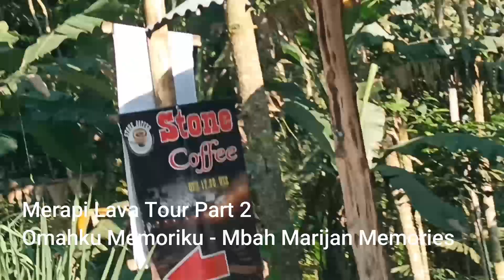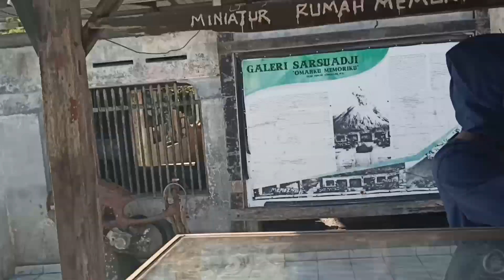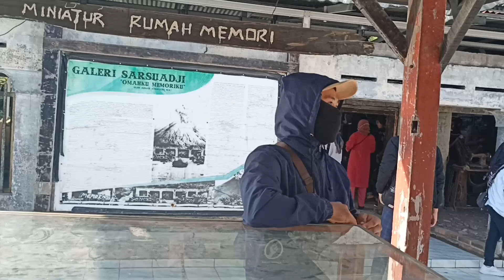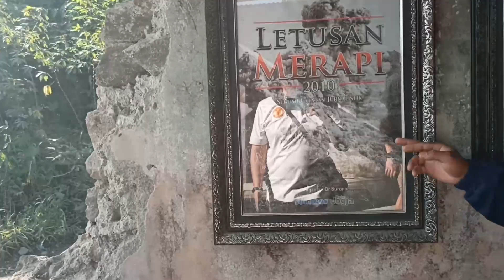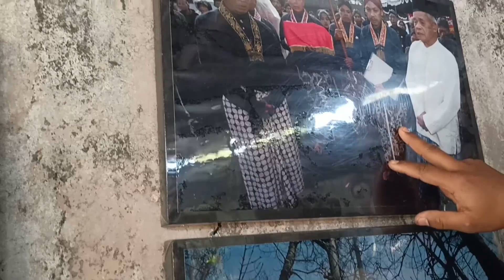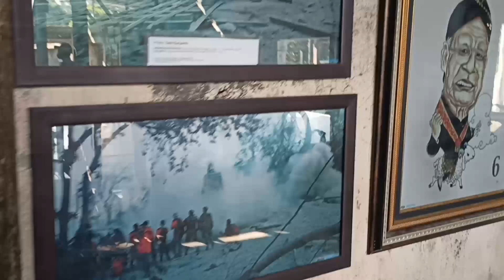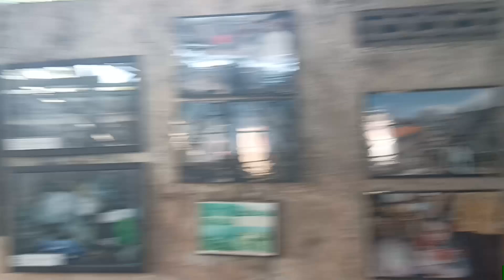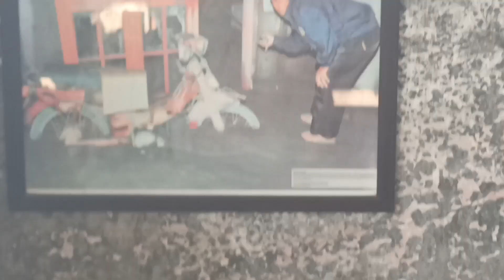Lava Tour Merapi Part 2 Omahku Memoriku I Mbah Marijan dan Gunung Merapi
Lava Tour Merapi Part 2 Omahku Memoriku